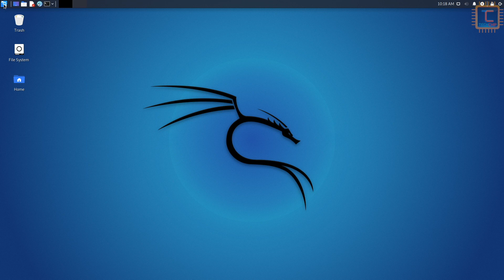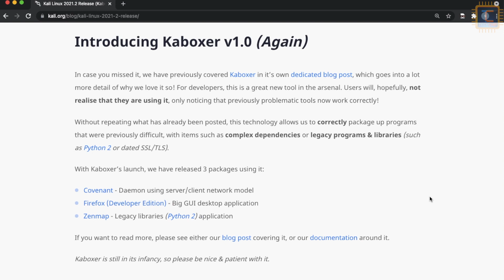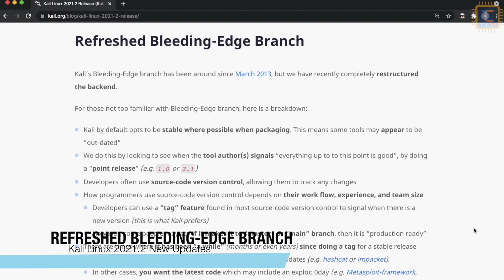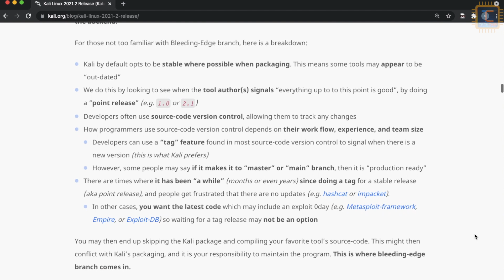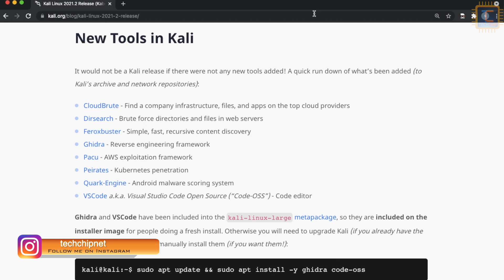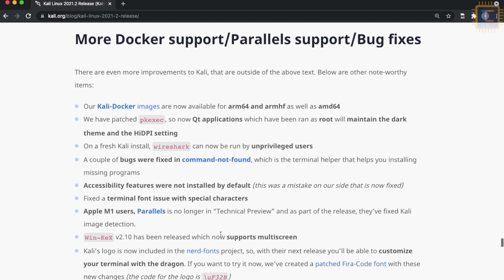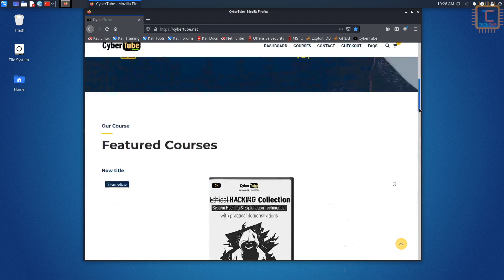Dragon on Fire : Kali Linux 2021.2 New Updates [Hindi]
Kali Linux 2021.2 has been released with many awesome changes and new Tools like Ghidra, VSCode etc. before update your old Kali Linux you should know something about it.
▀▄▀▄▀▄Timestamps▀▄▀▄▀▄
0:00 ▶️ Intro
0:20 ▶️ Kaboxer
1:20 ▶️ Kali-Tweaks
2:02 ▶️ Refreshed Bleeding Edge Branch
2:28 ▶️ Disabled Privileged Ports
2:50 ▶️ Kali Linux New Tools
3:47 ▶️ Root Terminal
3:58 ▶️ Other Update
4:36 ▶️ Download Kali Linux ISO Image
5:56 ▶️ End Note

KaliLinux 2021.2 Released
▀▄▀▄▀▄ [ Follow Me on ] ▄▀▄▀▄▀